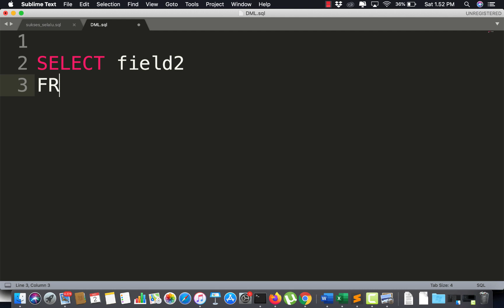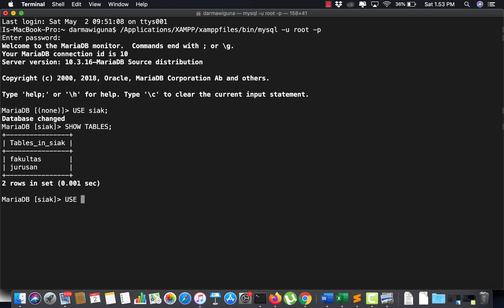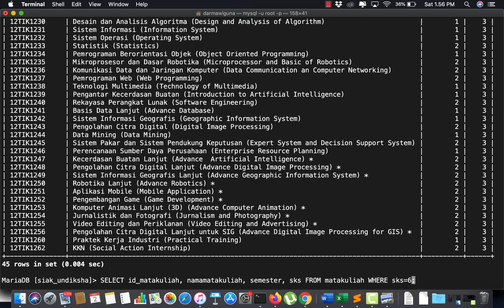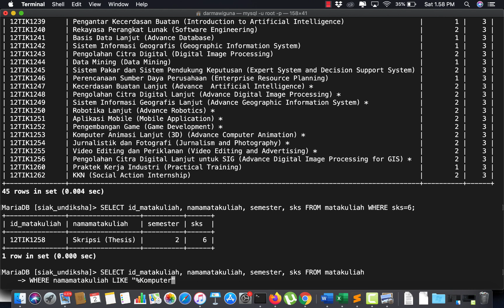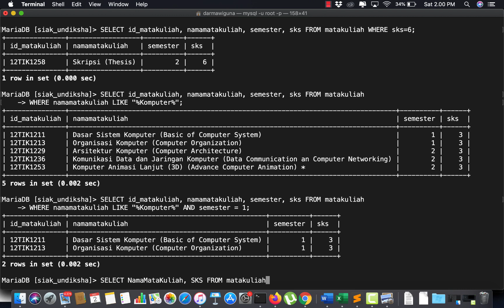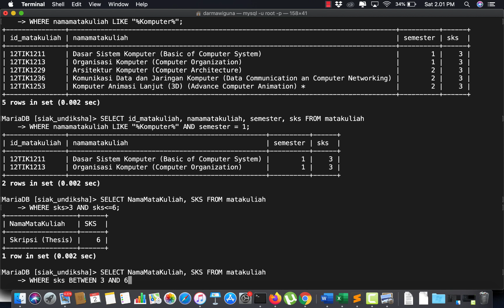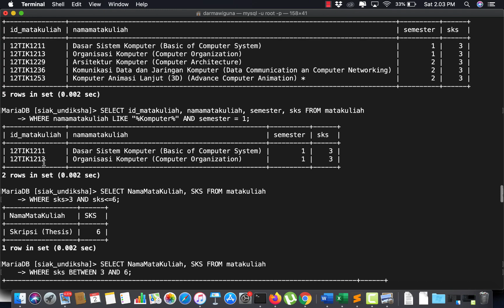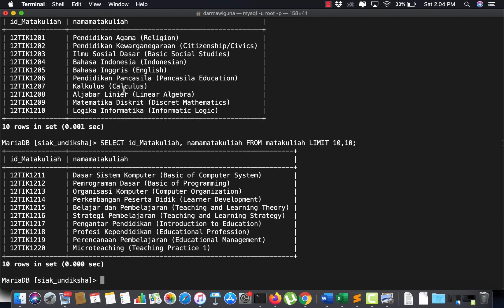Materi Kuliah Basis Data 12 - Structured Query Language - DML - Selection - One Table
Dalam video pembelajaran ini, kalian akan mempelajari materi DML untuk SELECT dengan menggunakan 1 tabel.